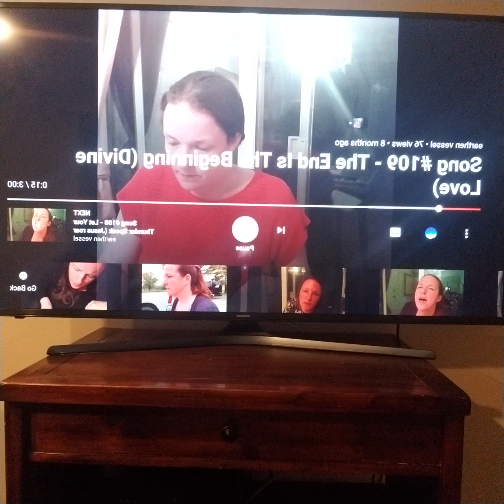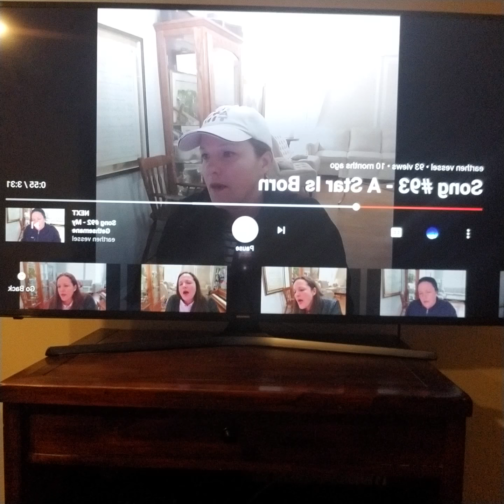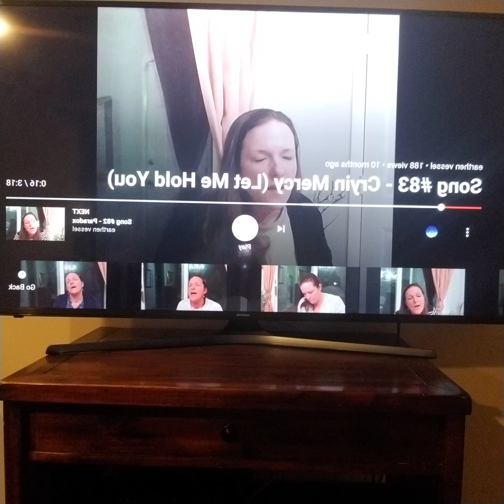songs of encouragement